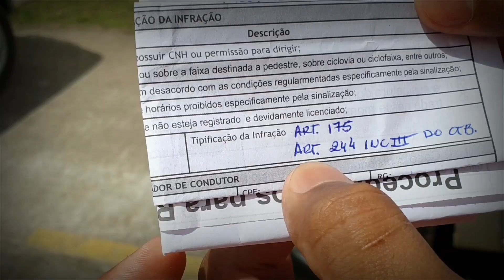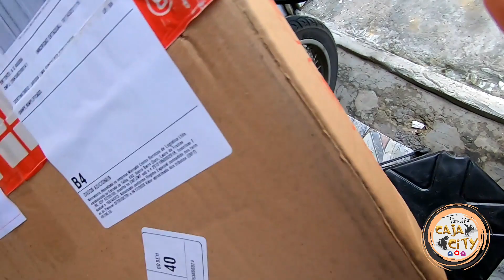TIVE QUE INSTALAR BAÚ LATERAL NA TIGER (ASSISTA E ENTENDA)